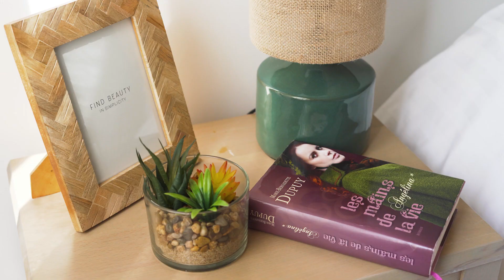Résidence services seniors Les Templitudes "Bois de Chigny" à Chanteloup-en-Brie - Visite vidéo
Visite de la résidence services seniors Les Templitudes "Bois de Chigny" à Chanteloup-en-Brie